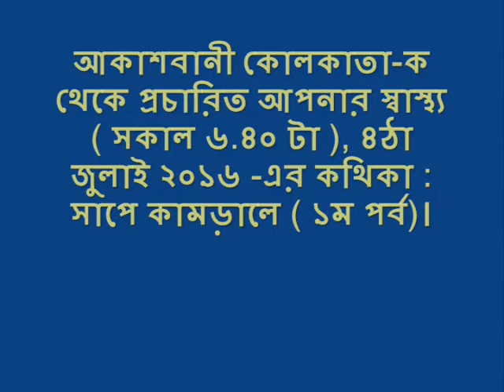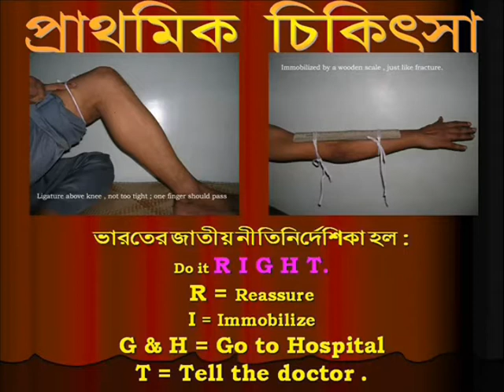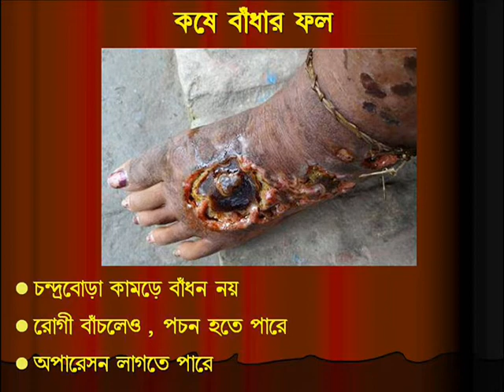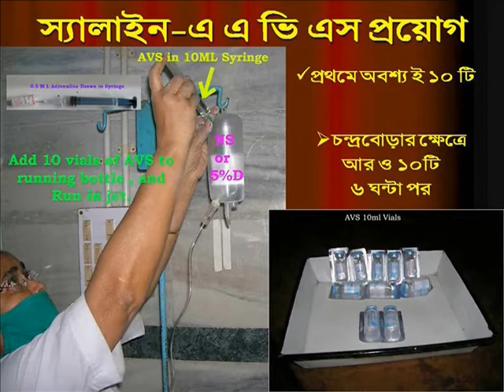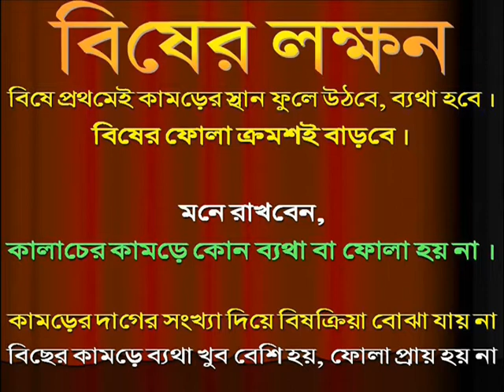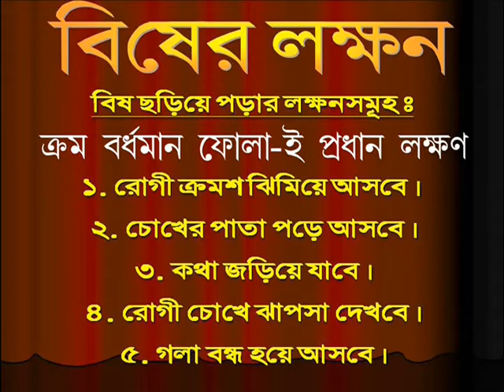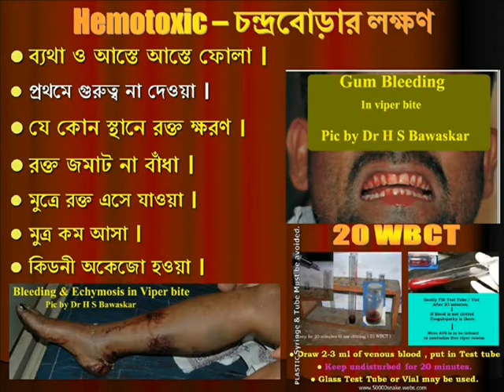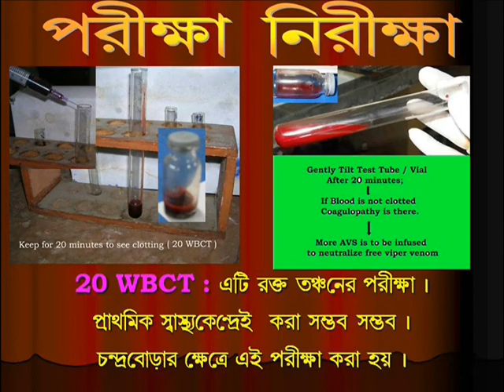Radio Talk on Snakebite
Video prepared from  Three days Radio Talk on Snakebite . Aired from All india Radio , Kolkata -A ( on 4th, 5th & 6th July 2016).